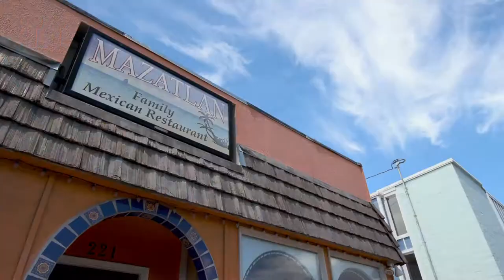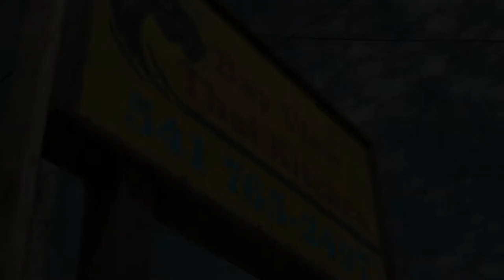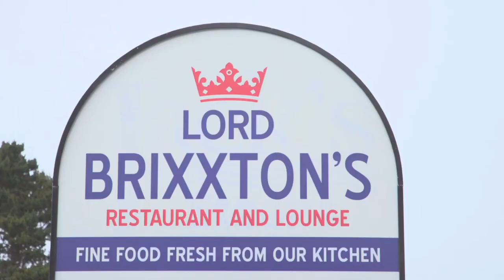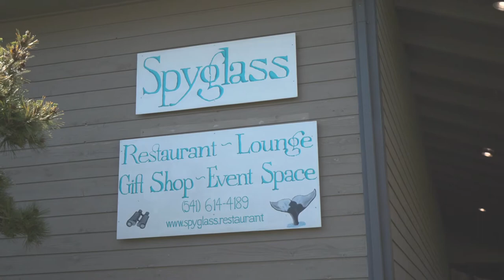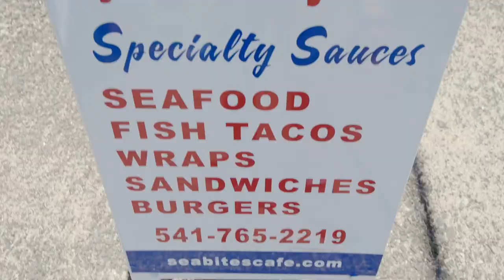Where to EAT in Depoe Bay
See and hear the sights and sounds (and eventually tastes) of popular restaurants between Otter Rock and Lincoln Beach.   Culinary variety is the spice of life in Depoe Bay.